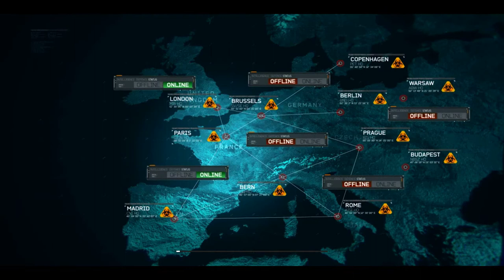Call of Duty Modern Warfare 3 [DE] [7/16] Codename 'Goalpost'